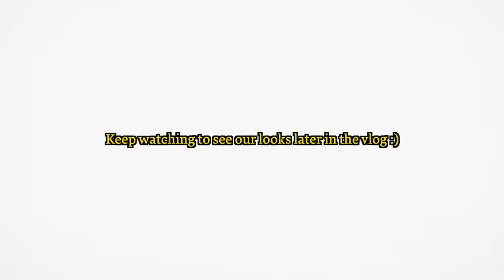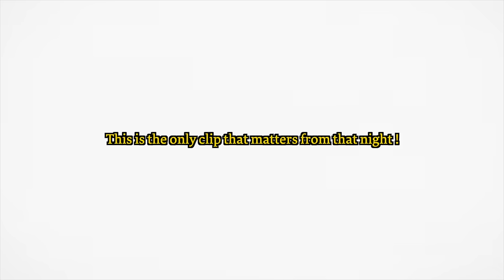London Fashion week had me tired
Hello helloooo welcome to the vloggg cuties

If you remember the last London Fashion week vlog you remember how much of a fail that was hahahah. This time it was sooo much better!

xxx Iwana